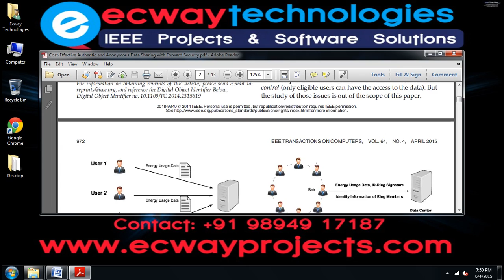Cost Effective Authentic and Anonymous Data Sharing with Forward Security